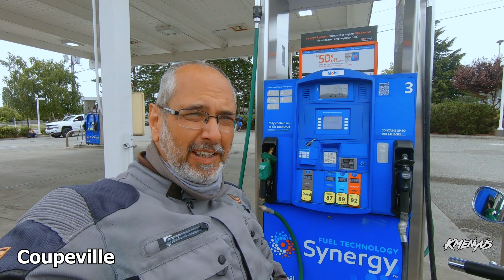USA VLOG 36 - A kanadai határ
Amerikai motoros túra, 36. epizód - A kanadai határ

Concrete-ből elindulva az első kúton bemutatom az amerikai tankolás rejtelmeit, ami európai szemmel kicsit furcsa. Utána irány a Mount Baker, ahol szokás szerint hó és eső fogad, de a látvány mindent megér. Ezután zárul a kör, lenyomva a nyugati partot lefelé majd vissza, elérek a kanadai határhoz. Másnap a póni csacsik megcsodálása után fish and chips következik La Connerben, a kis hangulatos városkában, majd irány a szigetvilág, ahol megejtem a legutolsó tankolást. Innét már csak egy kompozás meg némi motorozás következik Lakewoodig, a végállomásig, ahol a kínai dobozos leves beszerzése mellett még mocika is lemosásra kerül. A végén pedig pár érzelmes gondolattal zárom az utolsó előtti napot.

By leaving Concrete and getting to the first gas station, I explain how to fill up the bike in the US. Then heading to Mount Baker, where I find snow and rain as usual, but the view is worth it. By closing the circle I'm reaching the Canadian border. The next day after checking out some miniature donkeys I'm arriving at La Conner, the small town where I take some fish and chips. After that, I'm passing to the islands where I fill up the bike for the last time. Having a ferry trip and some miles I'm reaching Lakewood, my final destination where I buy a cheap Chinese soup and washing the bike. In the end, I'm sharing some emotional thoughts.